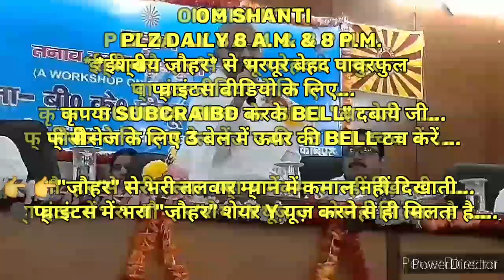ग्रहस्थ व्यवहार में रहते हुए भी *अपने जीवन को ऊंचा बनाने की* 🇲🇰ईश्वरीय🇲🇰 ३ विधियों का अभ्यास...